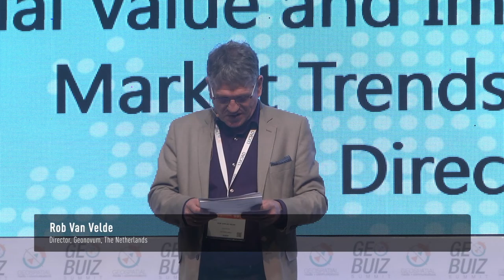Panel discussion - Geospatial Value and Impact in world economy; Market trends & business directions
Watch Panel discussion on Geospatial Value and Impact in world economy; Market trends & business directions.